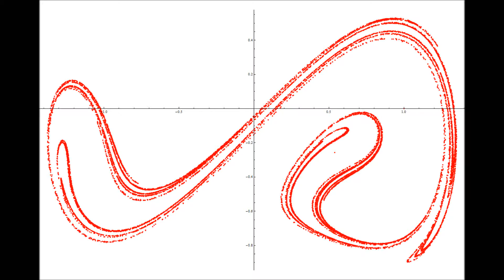Duffing Oscillator Mathematica: poincare section animation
Generated for:
x''[t] + A x'[t] + B x[t] + x[t]^3 == C Cos[t]
With
x[0] = 1, x'[0] = 0, A=0.2, B = -1, C = 0.3